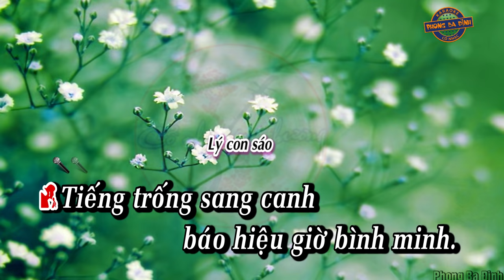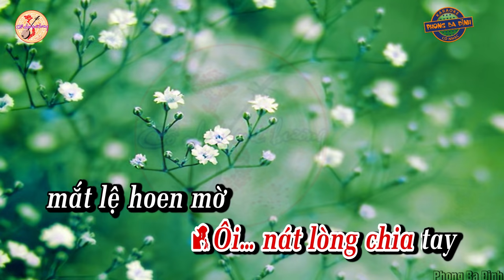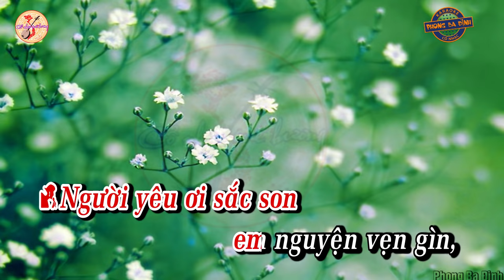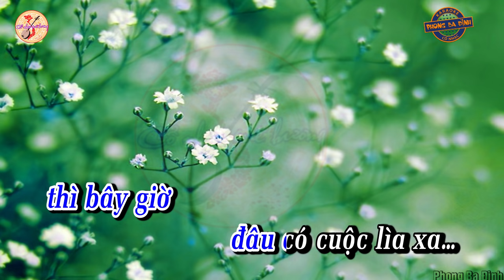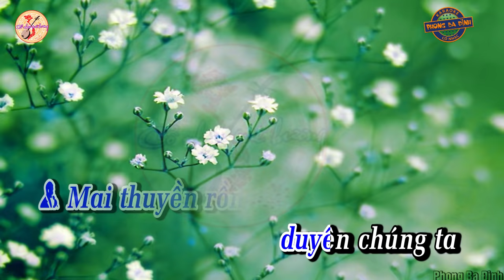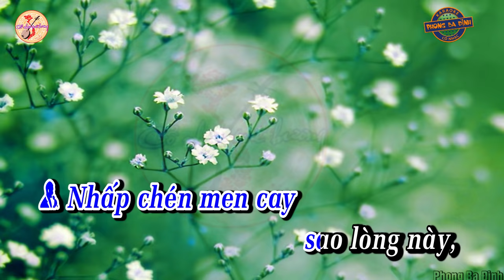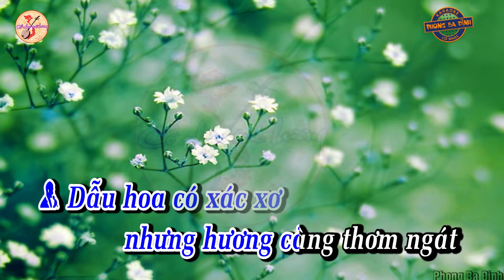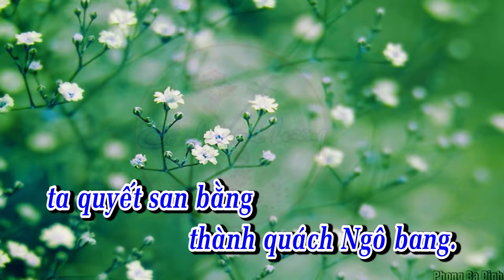Tình hận Cô Tô | Karaoke trích đoạn | nhạc mới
Trích đoạn: Tình Hận Cô Tô - karaoke -
Tác giả: Phạm Văn